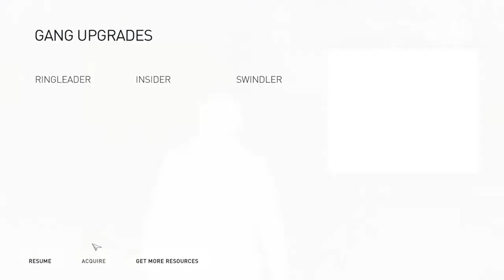Assassin's Creed Syndicate Gameplay on Asus tuf A15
Assassin's Creed Syndicate Gameplay on Asus tuf Ryzen 7 4800h Rtx 3050